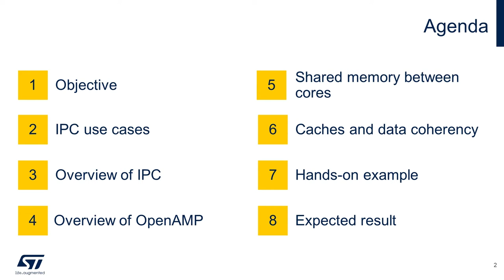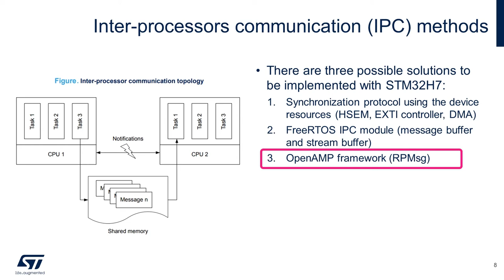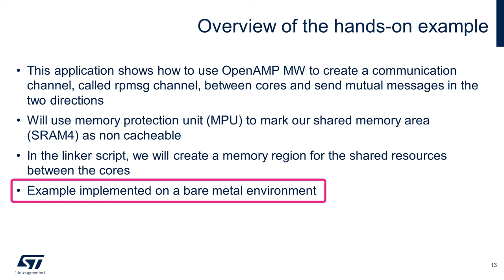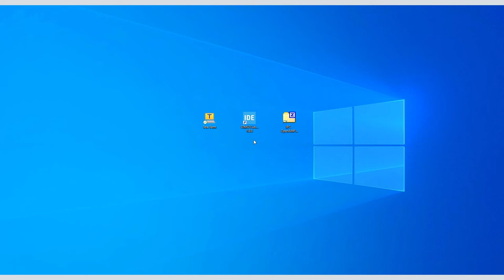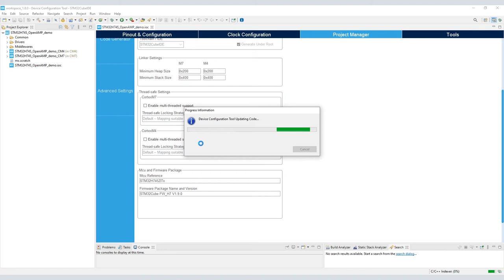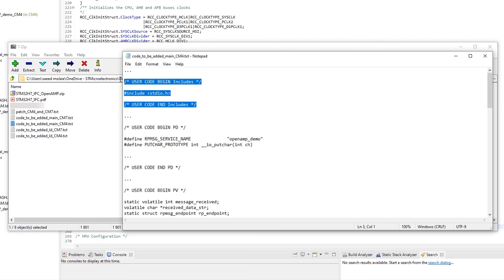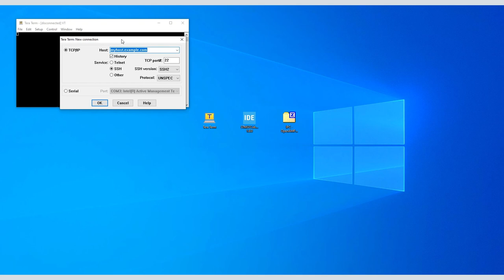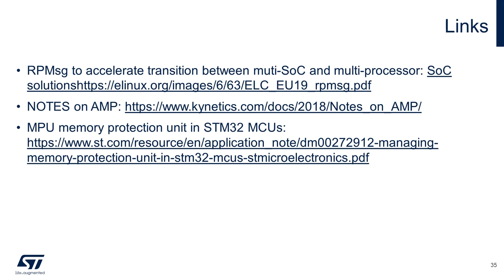Inter-process Communication via OpenAMP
The objective of this video is to demonstrate the use of the OpenAMP middleware to have two cores within a STM32H745 communicate with each other using RPMsg service. We will use STM32CubeIDE to develop our
code and then we will test it on a Nucleo boards connected to the host PC. We will observe the result on a serial terminal (Tera Term).